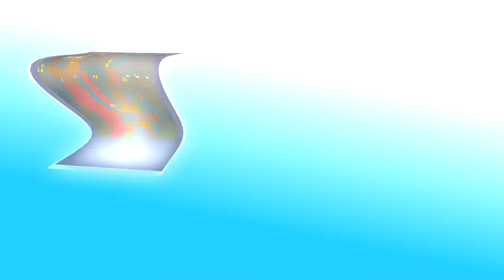Character Dining at Walt Disney World in 2022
On our trip to Disney World last month we took to opportunity to try almost all of the character dining options (all except Chef Mickey). Character hugs are back but not all the characters have returned. Beast still only roams around Be our guest, Cinderella is the only princess back at Cinderella's Royal Table but we still had a great time.